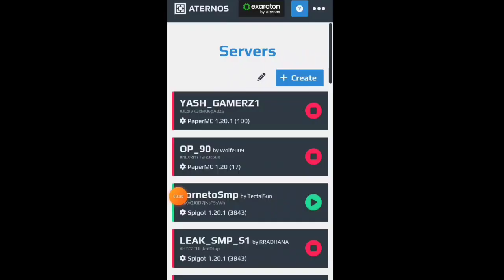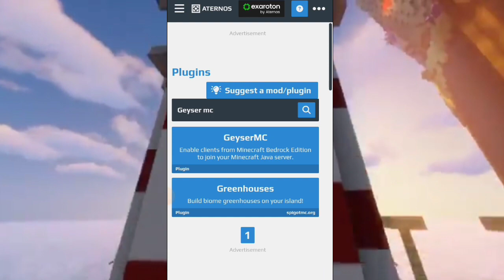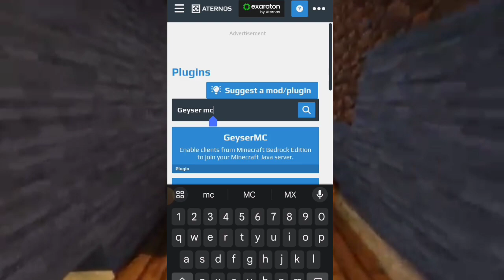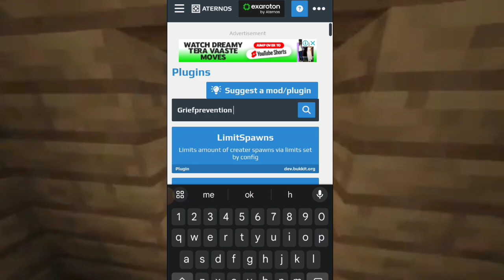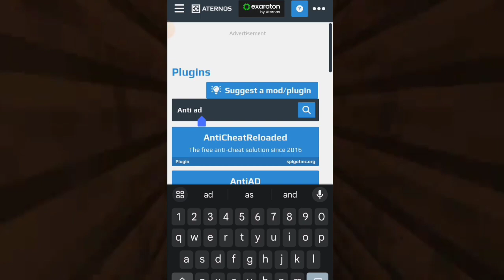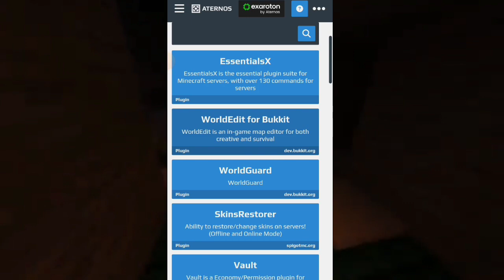Top 10 Best Aternos Plugins For Minecraft java + pe 1.20+ in Hindi || top 10 best plugins for mcpe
second channel @Yashplayz_1k

use is a use permitted by copyright statute that might otherwise be infringing. Non-profit, educational or personal use tips the balance in favor of fair u

minecraft
mcpe
java + pe
aternos
plugins
top 10
best
aternos server
server
1.20
1.19
1.20.10
gamerz yash
aternos server
authmereloaded
login register
geyser mc
shopkeeper
world edit
world guard
griefprevention
land claim
smp
server
aternos
top 10 plugin
make 24/7 server
make free server
aternos server
free smp